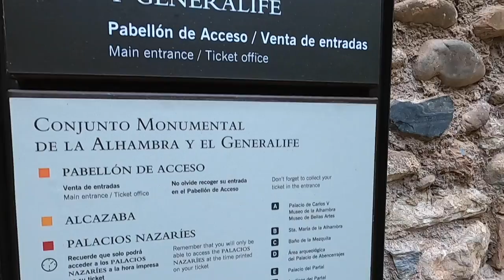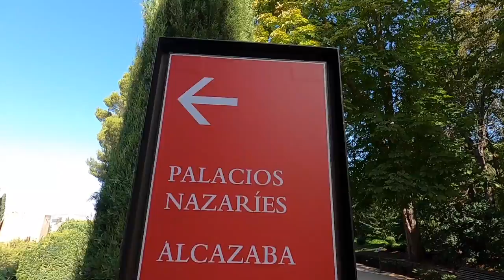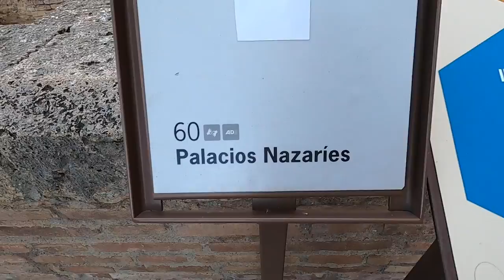The Alhambra Palace | Granada, Spain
This might just be one of the most beautiful places I have ever visited in my life! The Alhambra Palace in Granada, Spain, is just stunning in every way possible so is well worth the visit! There are a few things to remember when visiting the Alhambra Palace, Granada and that is to get your tickets in advance, your ticket will include Alcazaba, Nasrid Palace, Generalife & Palace of Charles V, remember to keep your passport on you at all times, the opening times to the palace are 9am - 6pm but you can enter earlier than the time you selected on your ticket, the time you selected is for Nasrid Palace which is a 15 minute walk from the entrance. A visit to Granada wouldn't be complete without visiting the Alhambra Palace!

M Y   V L O G G I N G   G E A R :

DSLR Canon 800D
DJI Mavic Mini
GoPro Accessory kit
DSLR backpack
Mini Tripod
Micro SD card
SD Card holder
Cable organizer bag
4TB Harddrive
Power bank

If you purchase something using one of these links, You will pay the same price but I make a small percentage from that sale. This doesn't affect my opinions.

Have you tried Airbnb? Sign up with our link and you will get up to €50 off your first trip. We will also get something off our next trip. Win, win!!